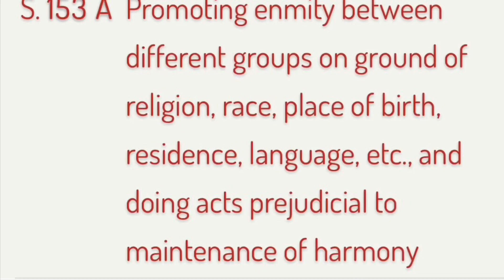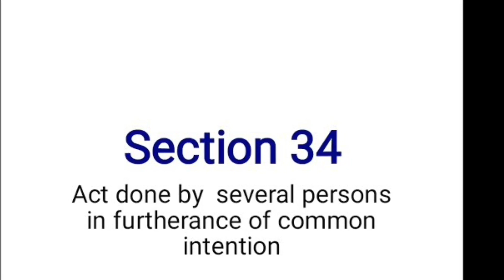Is Govt ashamed of mob lynchings ? | By Prof Rajesh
In this Video; “I elucidated on why Central Govt of India has to take responsibility on the macabre series of mob lynchings in india post 17/07/2018”.